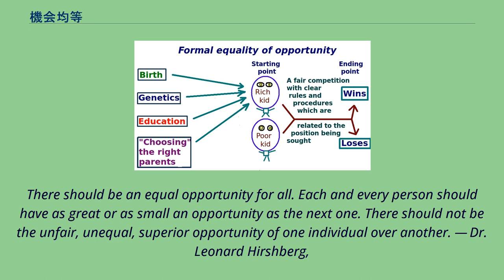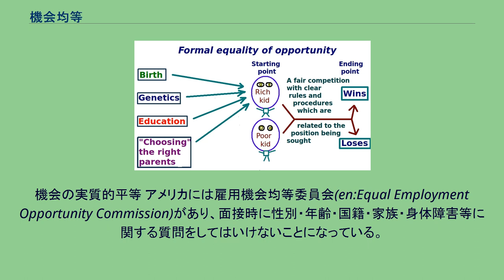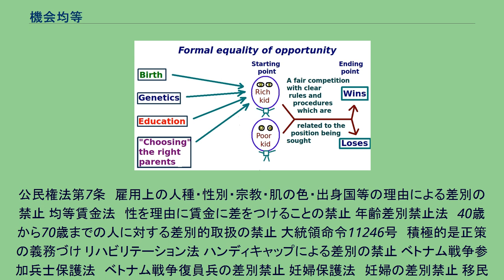機会均等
機会均等（きかいきんとう、Equal opportunity）とは、全ての人々が同様に扱われるべきであるという観念で、特に人為的な障壁・先入観・嗜好などを「明らかに合理的と見なされているもの」以外全て取り除くべきであるというものである。
機会平等ともいう。
よく「複合的で深慮なコンセプト」とされるこの理念は、重要な仕事は「最も優秀な者」にゆだねられるべきだという考えに基づく。
それは、与えられた任務について最も卓越しているとされる人のことであり、生まれた年・生育環境・権力との結びつき・信条・性別・民族性・人種・身分・非自発的なその個人の要素（障害・年齢・性別など ）など、非合理的・非専門的とされる、恣意的で関連性のない理由によって人にゆだねるべきではないとする考えである 。
昇進のチャンスは、「ゴールとルールの制定という競争の枠組みを設けた、平等な機会 」などという形で、希望する誰にも開かれていなければならないとする。
この理念は、選定プロセスから恣意性を排除し、「事前に合意を経た公平性に基づく、個々の専門性に関連した評価過程」を元にした手続き・法的理念を重要視する。
個人は、その個々の努力に基づいて成功・失敗するべきであり、「外部の資産」（例えば親とのコネクションなど）によって左右されるべきではないとする。
それゆえに縁故主義に反対し、これは社会構造が合理的かを判断する上で重要な役を果たしている。
経済学者の岩田規久男は「機会の平等の観点から重要な政策は、教育を受ける機会の平等化である。教育の平等化によって、就職機会の平等化も進む」と指摘している。
機会の形式的平等 機会均等の模式図 機会の形式的平等（Formal equality of opportunity）は、また無差別原則（nondiscrimination principle）・直接的差別（direct discrimination）、狭義にはアクセス平等（equality of access）などと呼ばれる。
機会平等においてこの形式的アプローチは、基本的な「原始的(no frills)」「狭義」のアプローチとされ、最低限の基準を述べたものである。
これらは公共圏の分野に限定され、家族・結婚・信条といった私圏には適応されない。
一歩進んで、何を持って「フェア」「アンフェア」とみなすべきか、ニューヨーク・タイムズではそれに踏み込んだ表現が成されている。
There should be an equal opportunity for all. Each and every person should have as great or as small an opportunity as the next one. There should not be the unfair, unequal, superior opportunity of one individual over another. — Dr. Leonard Hirshberg,
The New York Times,1917 この問いかけは経済学者のミルトン・フリードマンとローズ・フリードマンらによる1980年の図書『選択の自由(Free To Choose)』でもなされている。
機会の実質的平等 アメリカには雇用機会均等委員会(en:Equal Employment Opportunity Commission)があり、面接時に性別・年齢・国籍・家族・身体障害等に関する質問をしてはいけないことになっている。
従って、それらの情報を履歴書に書くということもない。
アメリカの雇用機会均等法は次の8つの事項により成り立っている。
公民権法第7条　雇用上の人種・性別・宗教・肌の色・出身国等の理由による差別の禁止 均等賃金法　性を理由に賃金に差をつけることの禁止 年齢差別禁止法　40歳から70歳までの人に対する差別的取扱の禁止 大統領命令11246号　積極的是正策の義務づけ リハビリテーション法 ハンディキャップによる差別の禁止 ベトナム戦争参加兵士保護法　ベトナム戦争復員兵の差別禁止 妊婦保護法　妊婦の差別禁止 移民局改正法　国籍による差別の禁止